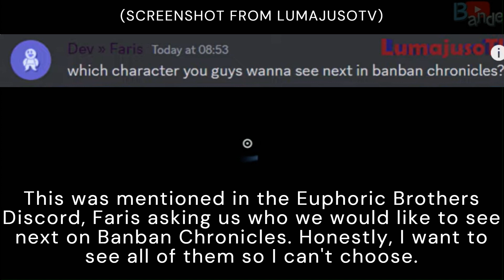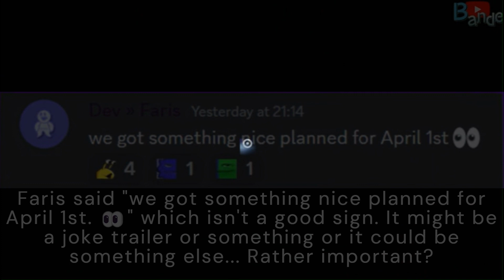Banban Chronicles EP2 News + Gameplay Trailer Possible Release Date!!! | Garten of Banban 7 News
Heya! In this video, I will be covering news on Banban Chronicles Episode 2 and the possible release date of both that and the upcoming Gameplay Trailer, which has proof of it coming right after episode 2. Thanks LumajusoTV for the idea of this video!
Euphoric Brothers officially said that episode 2 is kind of in the works for Banban Chronicles and that we can expect it soon. Well, we're theorizing in April is the release of it. Shortly after it, we might get the Gameplay Trailer, as for we got the third teaser trailer shortly after Episode 1! ^^
🔗 WISHLIST GARTEN OF BANBAN 7 🎮
🔗 SUNSHINE STUDIOS DISCORD! ☀️
Once again, this video idea was taken by LumajusoTV so thanks to them! This is the only content I can come up with now until something I can react to comes out! Thank you all so much for your support! 💖
That's all. If you do, you can always unsub at anytime.
Have a wonderful rest of your day/evening/night! Goodbyeeee! (=